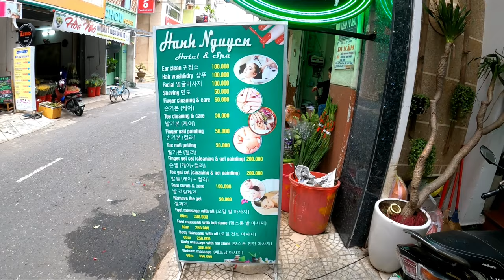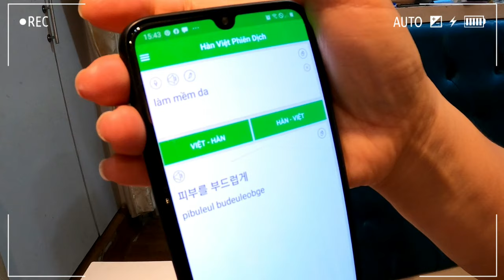베트남 다낭 2500원 네일케어 체험기, 한국과 베트남 네일샵의 차이는... 베트남네일아트 [수편아트]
2019년 11월에 가족과 베트남 다낭으로 가족여행을 가서 베트남 네일아트와 네일케어에 대해 직접 시술받아보면서, 눈으로 보고 손으로 느낀 모든것을 영상에 담아보았습니다ㅎㅎ 이번 영상을 통해 베트남 저가 네일아트에 대해 궁금하셨던 부분이 해결되셨기를 바라며 다음에도 유익한 영상으로 찾아뵙겠습니다ㅎㅎ 감사합니다😉👍

ㅡㅡㅡㅡㅡㅡㅡㅡㅡㅡㅡㅡㅡㅡㅡㅡㅡㅡㅡㅡ
ㅡㅡㅡㅡㅡㅡㅡㅡㅡㅡㅡㅡㅡㅡㅡㅡㅡㅡㅡㅡ

베트남 다낭 2500원 네일기본케어 현장분석!/ 베트남 네일아트 위생 정말로 안좋을까?/ 한국 네일원장쌤의 베트남 네일아트 현장분석 [수편아트]